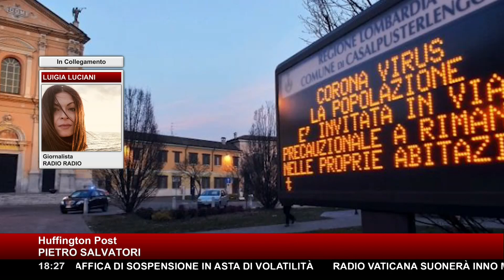"La politica sta dando il peggio, la comunicazione di Conte ricorda il Grande Fratello" ► Salvatori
Sono saliti a più di 33mila i contagiati in Italia secondo i dati forniti dalla Protezione Civile riguardo gli infetti da Covid-19. Nella sola Lombardia i decessi superano le duemila unità, ma al di là di statistiche allarmanti c'è da fare una considerazione sull'effettiva efficacia degli ultimi decreti del Governo Conte.
L'effetto Wuhan non c'è stato, il picco di contagi - e quindi la discesa - che si attende a breve ancora non sembra pervenire e nel frattempo si alimentano anche le tensioni all'interno della maggioranza.

Lo ha rivelato Pietro Salvatori dell'Huffington post a 'Lavori in corso': il giornalista non ha risparmiato dure critiche all'esecutivo di Conte, ma anche all'opposizione di Matteo Salvini, la cui comunicazione secondo Salvatori lascia a desiderare in termini di contraddittorio.
Ecco l'intervista di Stefano Molinari e Luigia Luciani.